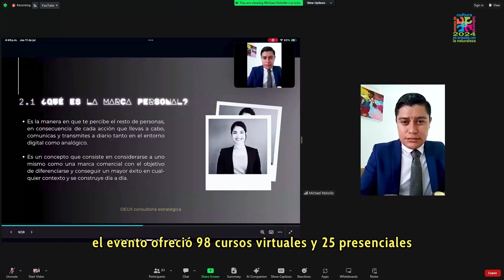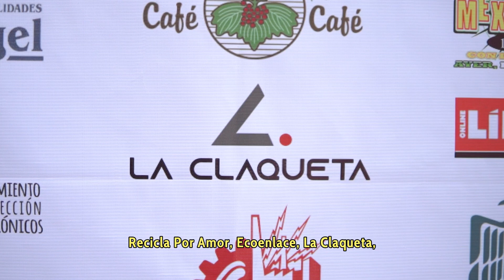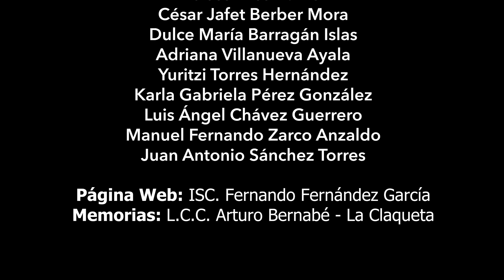Resumen Semana de Cultura Laboral 2024.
¡Gracias por sumarte a las actividades de la Semana de Cultura Laboral!